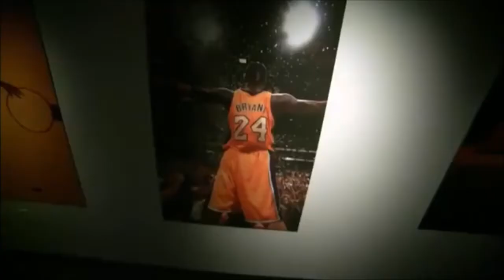Kobe interview W Ahmad Rashad Jordan & Player DNA 2016